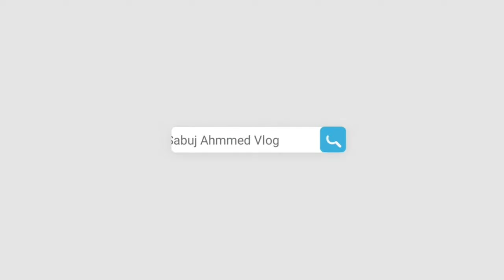একিদিনে চন্দ্রনাথ পাহাড় সীতাকুণ্ড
👉 For Any kind of Inquiry you can get connected to me through my Facebook Id

1200 Taka Day Tour Sitakundu 🇧🇩 | Chondronath Pahar | Khoiyachora Jhorna | Basbaria | Guliyakhali |